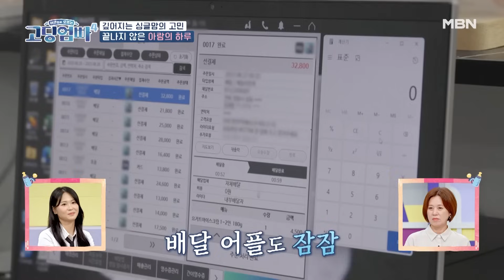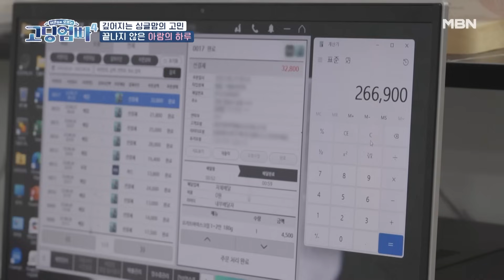[고딩엄빠4] 그는 무엇을 잘못했나…? 남자친구 때문에 생긴 경제문제? MBN 230927 방송